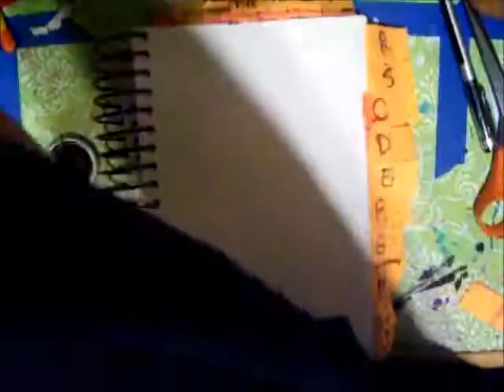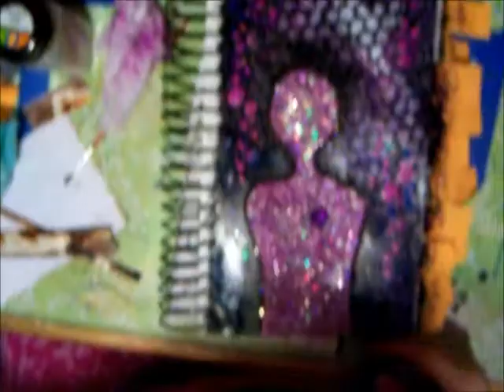ABC Art-For-Me Journal: *B*e a Voice for the Voiceless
Paraphrased from the marvelous Sir Terry Pratchett.

Symphony No. 5, F major, Op. 76: Finale: Allegro molto
Antonin Dvorak, Slovak Philharmonic Orchestra (Stephen Gunzenhauser [Conductor])
DVORAK: Symphonies Nos. 1-9 [CD3]